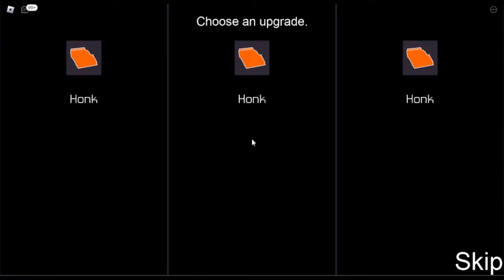Beating Picoseconds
It was easier than expected, but probably way harder without oc tc

Roblox is an online virtual playground and workshop, where kids of all ages can safely interact, create, have fun, and learn. It’s unique in that practically everything on Roblox is designed and constructed by members of the community. Roblox is designed for 8 to 18-year-olds, but it is open to people of all ages. By participating and by building cool stuff, Roblox members can earn specialty badges as well as Roblox currency called robux/premium currency. They can use robux/premium currency to shop at the online catalog to purchase avatar clothing and accessories